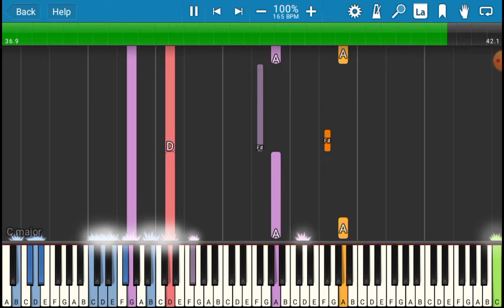100m notes (nom nom nom nom nom nom nom black FINAL IMOPOSSIBLE.mid) finale